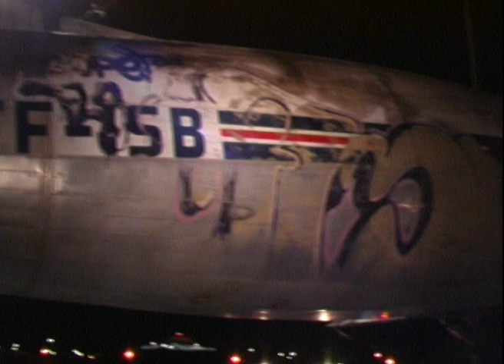Retired DC-3 TF-ISB in Iceland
This is the second DC-3 of Iceland that has been in storage since 1975 when it was retired from Icelandair.  This is from 2007 when it was moved from Reykjavik airport to a hanger in Keflavik, Iceland.  This DC-3, TF-ISB was used in scheduled service with Icelandair, Flugfélag Íslands in domestic operations in Iceland from 1951 to 1975.  It was fully serviceable when it was retired.  There is no ongoing plans to restore it.  Only to keep it in a hanger for later time.
tf-isb